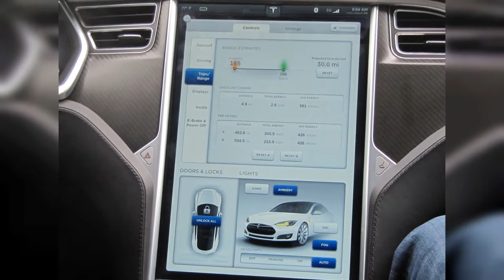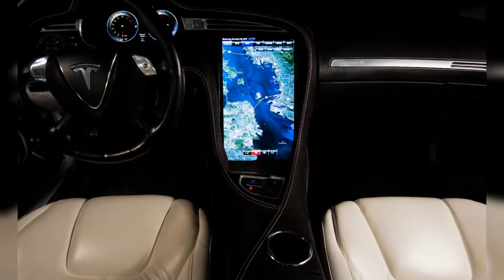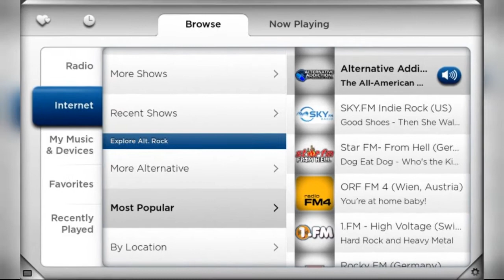2012 Tesla Model S | FULL TOUR | Interior and Exterior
The 2012 Tesla Model S sedan turns out to be a much better car than most expected; it just might meld sport-sedan driving, interior space, and comfort with zero-emission running in one revolutionary package. Find out why the 2012 Tesla Model S is rated 8.4 by  experts.
0:00 - Intro
0:00:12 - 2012 Tesla Model S, brief test drive, New York City, July 2012
0:00:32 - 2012 Tesla Model S body-in-white
0:00:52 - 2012 Tesla Model S
0:01:12 - Toyota Motor Corporation president Akio Toyoda, at Tesla stand, 2011 Detroit Auto Show
0:01:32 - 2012 Tesla Model S, brief test drive, New York City, July 2012
0:01:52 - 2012 Tesla Model S body-in-white
0:02:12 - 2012 Tesla Model S prototype
0:02:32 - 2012 Tesla Model S prototype
0:02:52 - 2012 Tesla Model S prototype
0:03:12 - Lightning Hybrids LH4 Rear View
0:03:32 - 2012 Tesla Model S - waiting for our 90-second ride
0:03:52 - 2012 Tesla Model S prototype
0:04:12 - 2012 Tesla Model S prototype
0:04:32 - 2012 Tesla Model S prototype
0:04:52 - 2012 Tesla Model S prototype
0:05:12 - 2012 Tesla Model S body-in-white
0:05:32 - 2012 Tesla Model S beta vehicle, Fremont, CA, October 2011
0:05:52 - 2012 Tesla Model S
0:06:12 - Tesla Model S
0:06:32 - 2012 Tesla Model S, brief test drive, New York City, July 2012
0:06:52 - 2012 Tesla Model S beta vehicle, Fremont, CA, October 2011
0:07:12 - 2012 Tesla Model S
0:07:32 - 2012 Tesla Model S
0:07:52 - Tesla using Dodge Magnum bodies to disguise Model S test mules? Photo by Doug King
0:08:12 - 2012 Tesla Model S prototype
0:08:32 - 1,000th body for 2012 Tesla Model S on display at Tesla Motors factory, Fremont, CA, Oct 28, 2012
0:08:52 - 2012 Tesla Model S prototype
0:09:12 - Tesla Model S
0:09:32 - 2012 Tesla Model S, brief test drive, New York City, July 2012